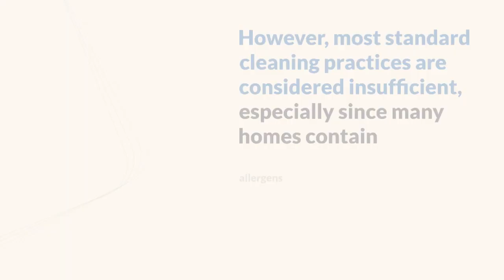Cleaning 101_ A 4-Step Guide on How to Deep Clean Your Tiles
It is the responsibility of any homeowner to maintain cleanliness in their home. However, most standard cleaning practices are considered insufficient, especially since many homes contain allergens, bacteria, and other potential contaminants. For this reason, deep cleaning ensures the home is thoroughly and safely cleaned. Deep cleaning is highly effective in maintaining cleanliness, including tiles.

Tiles are usually cleaned by mopping, scrubbing, and vacuuming. However, deep cleaning tiles are different because they require more attention to detail and specific products, mainly using more powerful cleaning agents and tools to remove stubborn dirt, grime, and other contaminants. Of course, the process is also more labor-intensive, meaning it may take several hours to complete the deep cleaning of tiles. To help you with this, here is a comprehensive guide:

Step 1: Determine the Tile's Material

Before you start deep cleaning your tiles, you must first determine the material of the tile. Various types of tiles require different cleaning methods and products. For example, ceramic and porcelain tiles are generally easier to clean, while natural stone tiles require more attention and care. Knowing the tile material will help you choose the right cleaning products and tools.

Step 2: Choose a Tile Cleaner

There are different types of tile cleaners you can use for deep cleaning. These include:

Natural Cleaners

Natural cleaners are a safe, non-toxic option for deep cleaning your tiles. Common natural cleaners include baking soda, white vinegar, and lemon juice. Mix equal parts baking soda and white vinegar in a bowl to use a natural cleaner, then add a few drops of lemon juice to the mixture and stir until it forms a paste.

Chemical Cleaners

Chemical cleaners are a more powerful option for deep cleaning your tiles. Common chemical cleaners include tile and grout, bathroom, and heavy-duty degreasers. When using chemical cleaners, you must read and follow the instructions on the product label to ensure proper usage. You must wear protective gear like gloves and eye protection when using chemical cleaners.

Dry Solutions

Dry solutions are an excellent option for deep cleaning your tiles. Dry solutions involve using a broom and dustpan to sweep away dirt and debris and a vacuum cleaner to pick up any remaining particles. You can also use a soft cloth or brush to wipe away any dirt and grime that has built up on the tiles. Dry solutions are a great way to clean your tiles without using liquid cleaners or chemicals.

Step 3: Wash the Tiles

Once you have chosen the cleaner you want to use, it’s time to start washing the tiles. First, use a damp cloth to remove dirt or debris from the tiles. Using a natural cleaner, you can apply a sponge or brush to the tiles. You may need a spray bottle to apply the cleaner for chemical cleaners. Once the cleaner is used, let it sit for a few minutes before scrubbing it with a brush or sponge. Rinse the tiles with clean water and dry them with a clean cloth or towel. You may also want to use a fan to help speed up the drying process.

Step 4: Scrub the Grout

The tile's grout holds the tiles together and can become stained and dingy with time. You will need a grout brush or an old toothbrush to clean the grout. Regardless of what cleaner you choose, apply the mixture to the grout and let it sit for a few minutes before scrubbing in with the brush. Rinse the grout with clean water and dry it with a cloth or towel.

Alternatively, you can also use a grout cleaner to help clean the grout if it is filthy. Make sure to follow the instructions on the cleaner’s label. After the grout is clean, you can apply a grout sealant to help protect the grout from staining. This will help keep the grout looking pristine for longer.

Conclusion

Deep cleaning tiles is never easy, but it can work wonders when maintaining cleanliness in your home. Even if your tile's grout is stained and dingy, you can get it looking like new with the right cleaning materials and techniques. All that matters is that you take the time to properly clean your tiles to keep them looking their best.

If you are looking for a deep cleaning company in Seattle, Queen Bee Cleaning Services can help you! Our professional cleaners use safe cleaning practices and solutions to ensure your home maintains its cleanliness longer for fair prices.